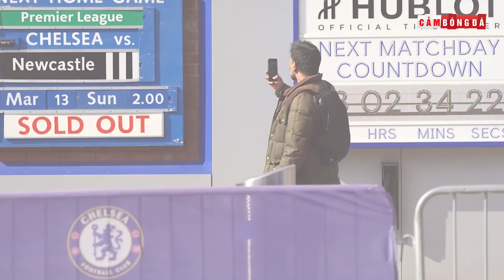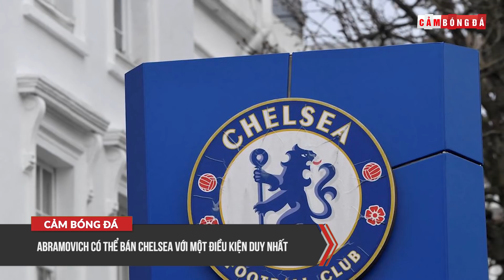Bản tin Bóng Đá ngày 11/3| Barca hoà hú vía;Nhà tài trợ "bỏ rơi" Chelsea;Cầu thủ Việt kiều lên tuyển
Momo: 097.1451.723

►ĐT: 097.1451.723